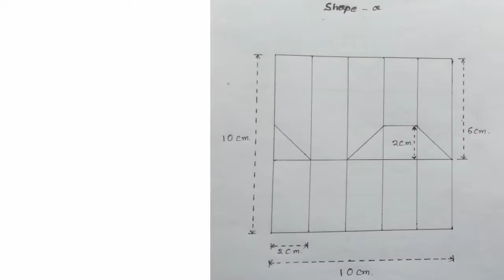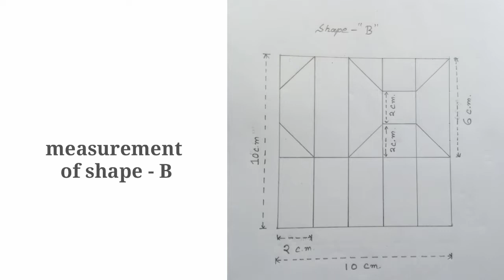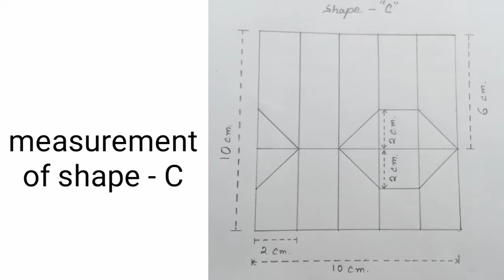ORIGAMI NUMBER/ 2020 making by paper tutorial/diy number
NUMBER ORIGAMI / 2020 MAKING BY PAPER / DIY NUMBER
    Wellcome to my channel..."MULTI TRICKS"

This vedio is origami number making.Today i make paper digital number that's are use in clock and many others place. Follow the video for further information.

 This is so easy and simple and learning the making progress is also simple.

thanks you..for watching my vedio.